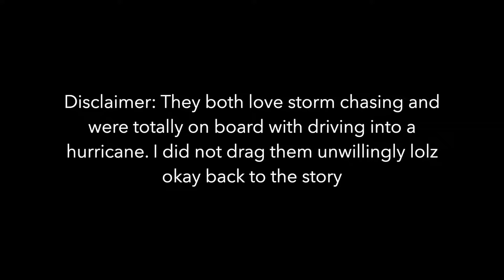HURRICANE DORIAN CHASE AND FORECAST VLOG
Watch our whole journey with Hurricane Dorian from a week of forecasting to storm chasing on the NC coast as Dorian hit!